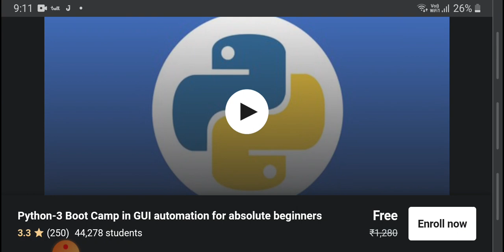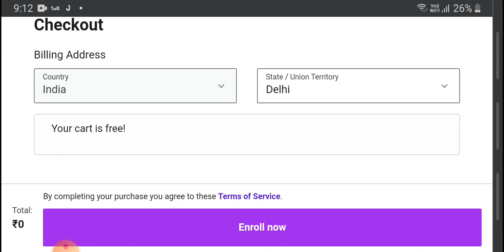Udemy free course with certificate | Python free certification course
Udemy free course with certificate | Python free certification course | udemy free course | udemy python course